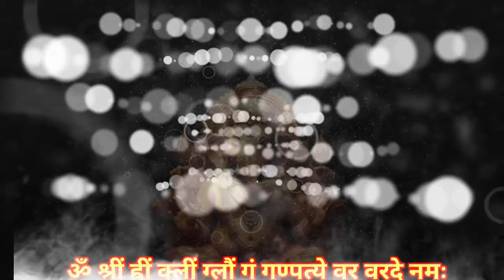🤯📳आधा मंत्र भी नहीं सुन पायेंगे खुशखबरी की कॉल 📞📳 आयेगी || Most Powerful Ganesh Mantra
credit:- pixabay

गणेश मंत्र
इच्छापूर्ति गणेश मंत्र
शक्तिशाली गणेश मंत्र
शत्रु नाशक गणेश मंत्र
हरिद्रा गणेश मंत्र
गौरी गणेश मंत्र
श्री गणेश मंत्र
श्री गणेश मंत्र हिंदी
श्लोक गणेश मंत्र
पूजा गणेश मंत्र
लक्ष्मी गणेश मंत्र
ganesh mantras and meaning
ganesh mantra money
ganesh mantra for protection
ganesh mantra english translation
ganesh mantra meaning
мантра ганеша
mantra a ganesha
ganesh bhagwan mantra
ganesh beej
ganesha mantra vakratunda mahakaya
ganesh chaturthi mantra
ganesh chaturthi mantras in telugu
ganesh mantra meditation
мантра ганеши
गणेश स्तुति मंत्र mp3 download
गणेश श्लोक मंत्र mp3 download
mantras ganesha energias positivas
ganesha mantras for removing obstacles
ganesha mantras for success
ganesh mantra for healing
ganesh mantra for removing obstacles
ganesh god mantras
ganesh mantra youtube
ganesha mantra words
गणेश श्लोक मंत्र hindi
गणेश गायत्री मंत्र hindi
गणेश गायत्री मंत्र in hindi
ganesha mantras in english
ganesha mantras in kannada
ganesha mantras in sanskrit
ganesha mantras in telugu
ganesh mantra in english
ganesh mantra in youtube
lord ganesha prayer in english
ganesh ji mantras
ganesh ji मंत्र
jay ganesh jay ganesh lyrics english
jai ganesh meaning
jai ganesh pahimam meaning
jai ganesha meaning
गणेश श्लोक मंत्र lyrics
गणेश स्तुति मंत्र lyrics
गणेश प्रार्थना मंत्र lyrics
गणेश जी मंत्र वक्रतुंड महाकाय lyrics
गौरी गणेश पूजन वैदिक मंत्र lyrics
lord ganesh mantras
lord ganesh mantra 108 times
lord ganesha mantra
lord ganesh prayer
गणेश मंत्र mp3 डाउनलोड
गणेश स्तुति मंत्र marathi
इच्छापूर्ति गणेश मंत्र marathi
गणेश स्तुति मंत्र mp3
शक्तिशाली गणेश मंत्र marathi
गणेश मंत्र सुरेश वाडकर mp3
गणेश पूजा विधि मंत्र सहित marathi
गणेश प्राण प्रतिष्ठा मंत्र pdf marathi
ganesh mantra on youtube
om ganesha
om ganeshaya namaha meaning
गणेश मंत्र pdf
गणेश मंत्र png
ganesh mantra pdf
ganesh puja mantra
गणेश श्लोक मंत्र pdf
गणेश स्तुति मंत्र pdf
गणेश पूजन मंत्र pdf
गणेश पूजन वैदिक मंत्र pdf
गणेश षोडशोपचार पूजन मंत्र pdf
गणेश प्राण प्रतिष्ठा मंत्र pdf
गणेश पूजन विधि मंत्र सहित pdf
गौरी गणेश पूजन वैदिक मंत्र pdf
गणेश स्थापना विधि मंत्र सहित pdf
गणेश पूजा विधि मंत्र सहित pdf
गणेश हवन मंत्र डाउनलोड pdf
गौरी गणेश पूजन मंत्र pdf
गणेश मंत्र श्लोक
गणेश श्लोक मंत्र sanskrit
ganesh mantra temple purohit
ganesh mantra 108 times fast
vighneshwaray varday shlok meaning in english
ganesha mantras youtube
गणेश मंत्र 108 बार
mantras ganesha 108
गणेश हवन मंत्र 108 बार
गणेश जी के 108 मंत्र
गणेश जी के 11 मंत्र
ganesha mantra 108 times
108 गणेश मंत्र
गणेश जी के 12 नाम मंत्र
गणेश स्थापना विधि मंत्र सहित 2023
ganesh vandana 21 brahmins
3 mantras
3 headed ganesha
4 mantras
गणेश जी के 5 मंत्र
6 mantras
mantra para ganesha
8 mantras
9 golden mantras
9 planet mantra